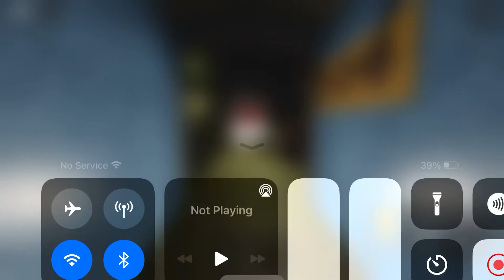A new demo to a new piggy game!